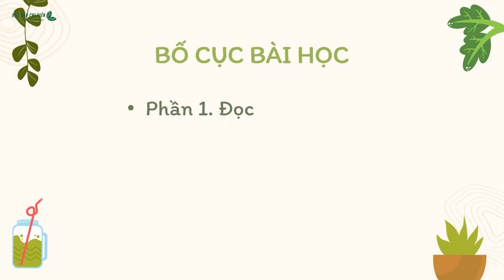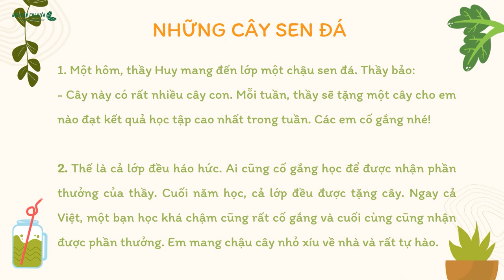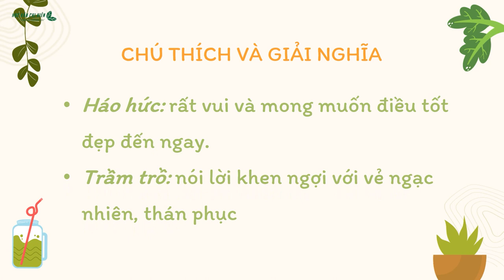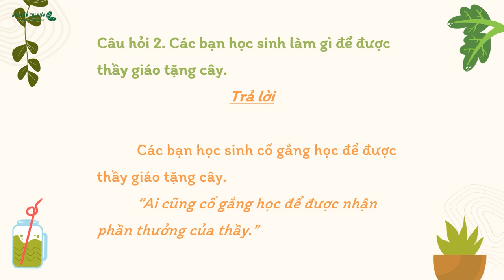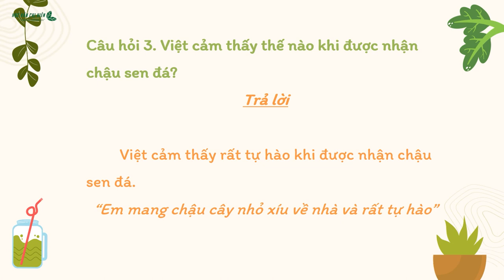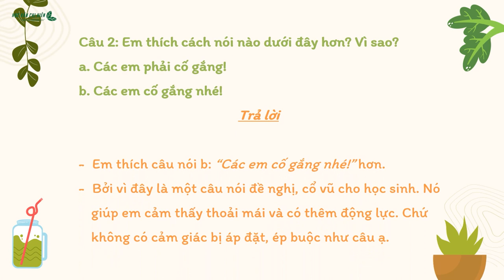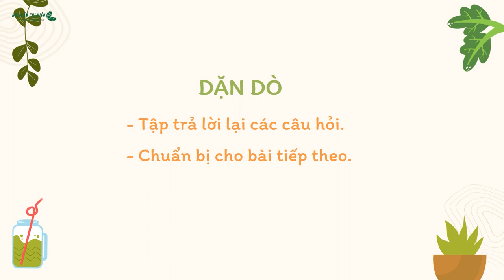Bài đọc Lớp 2 - Bài 8 - Bài đọc 2 - NHỮNG CÂY SEN ĐÁ | Bộ sách Cánh diều - HVCH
Bài 8 - Bài đọc 2: NHỮNG CÂY SEN ĐÁ